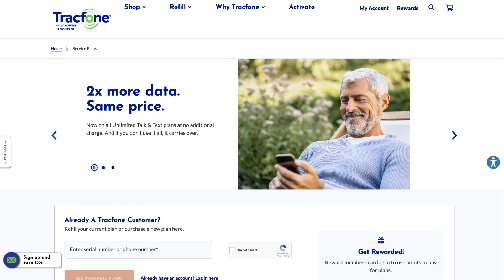Family Fall and Holiday Finds with Evette Rios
October is here, and with it comes a whirlwind of festivities and preparations. From Halloween and Thanksgiving to holiday gatherings, there's a lot to tackle! Here are some tips and recommendations for making this fall season stress-free and enjoyable. Check it out!